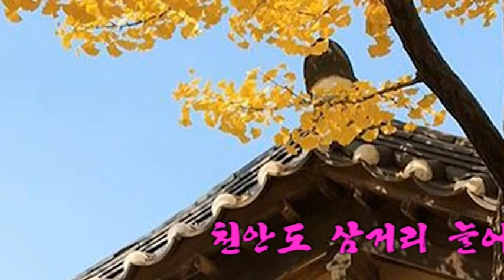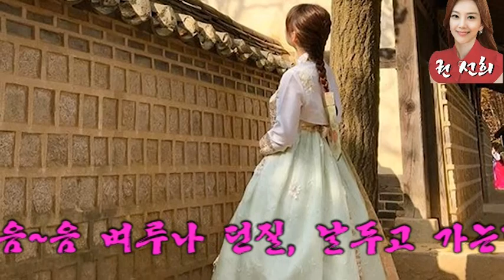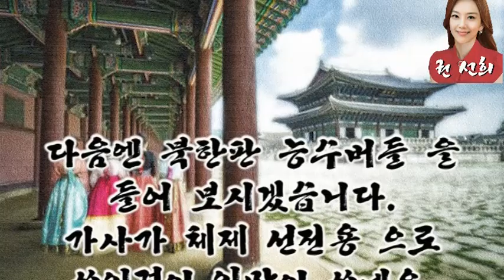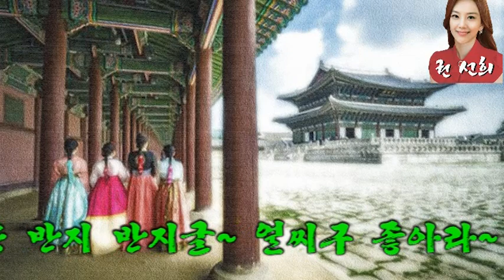신민요 - 능수버들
1936년 평양기생 선우일선 에 의해 발표된 노래로 후에 남북한 에서는 어떻게 불리워 지는지 비교해 봤습니다. 즐겁게 들어 보세요.